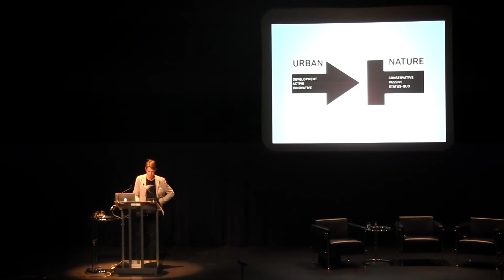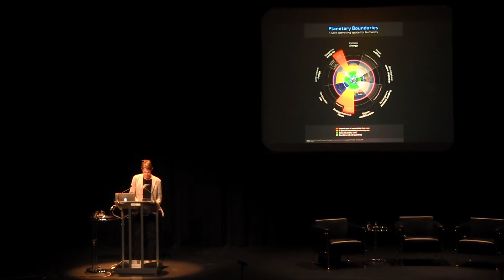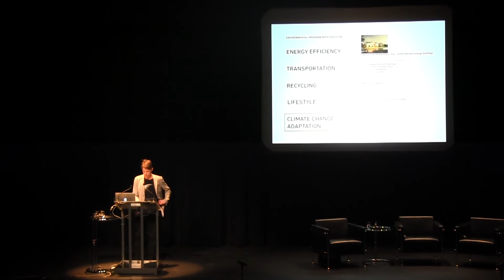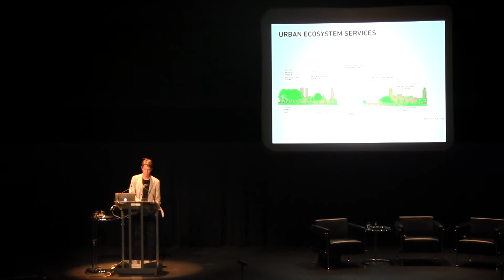Magnus Schön, Urban nature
Lecture, part of the 2015 Margolese National Design for Living Prize event, by Swedish landscape architect Magnus Schön.